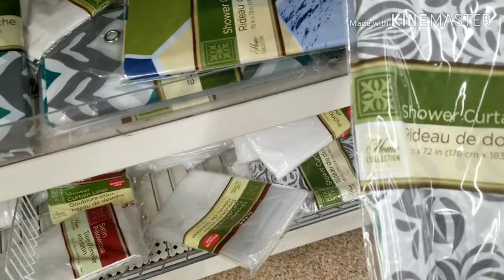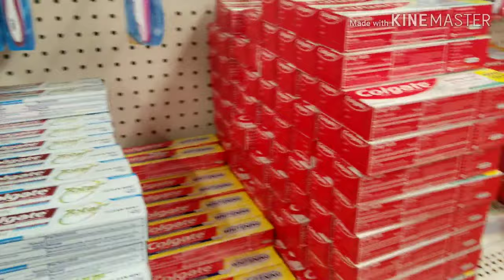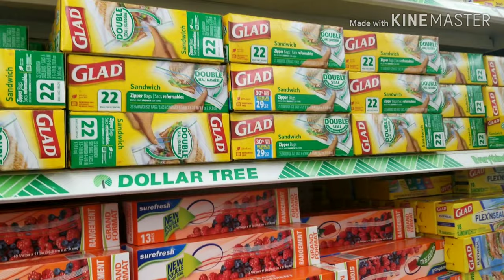Dollar Tree Shopping and Haul| Came Out for Shopping After 3 months|చాలా రోజుల తర్వాత షాపింగ్ |USA